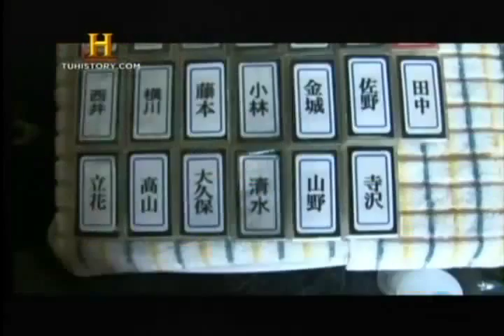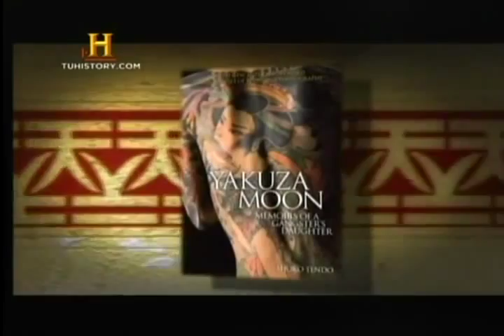Marcados La Muerte De Los Yacuza